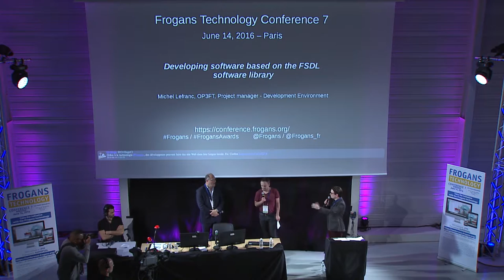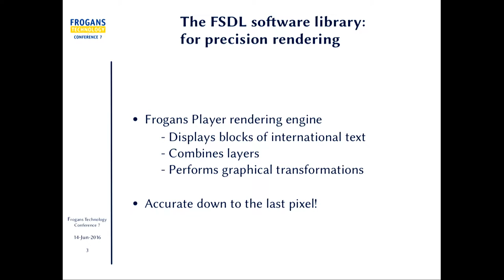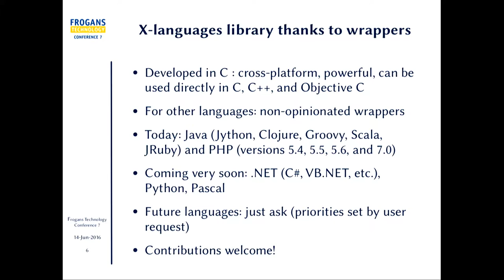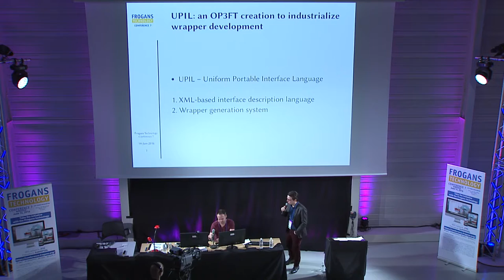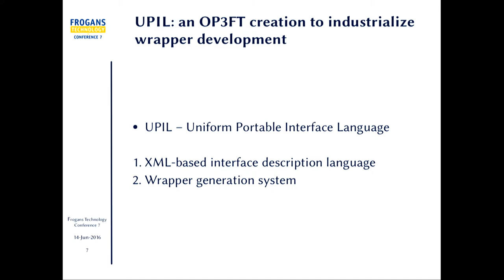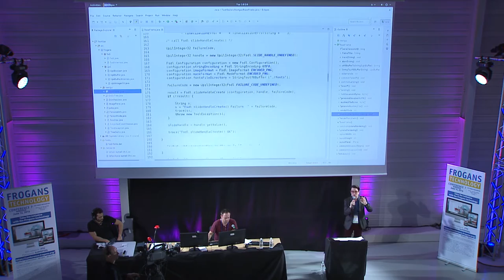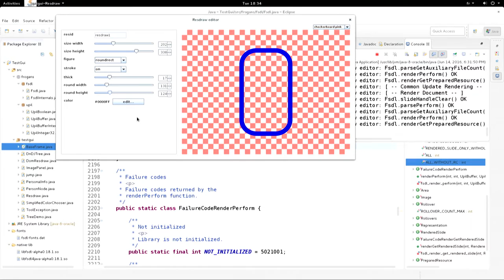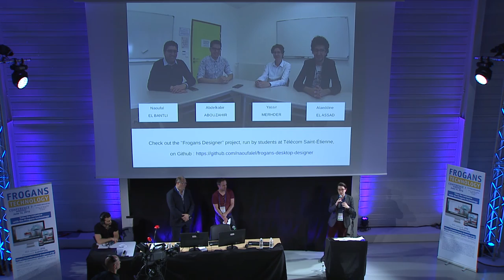FTC7 - Développer des logiciels basés sur la bibliothèque logicielle FSDL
Des étudiants ingénieurs de Telecom Saint-Etienne travaillent actuellement sur un outil basé sur la bibliothèque logicielle FSDL. Le projet en cours est disponible sur Github